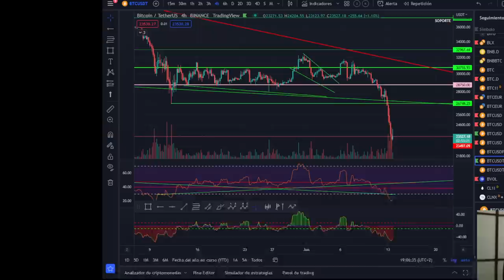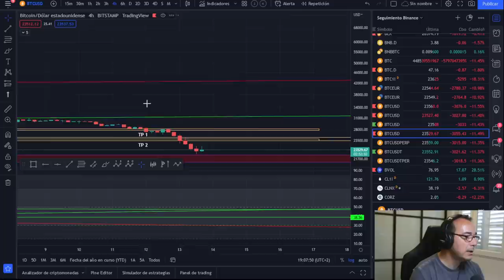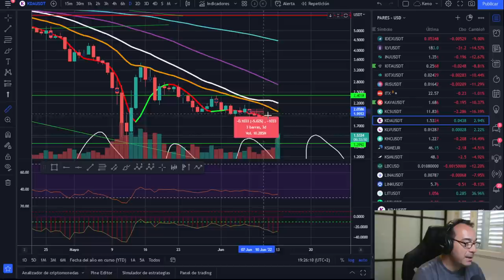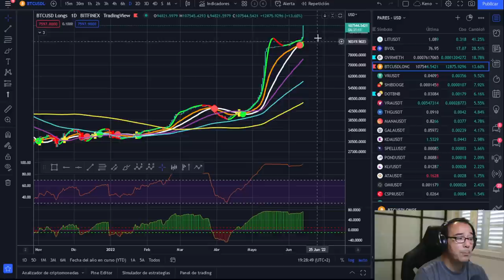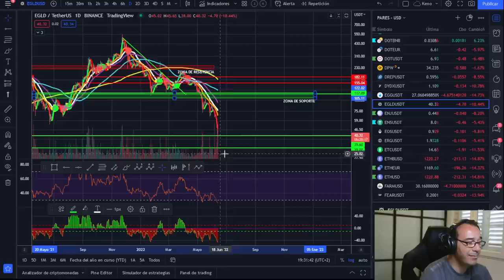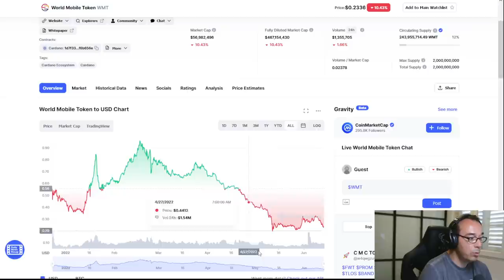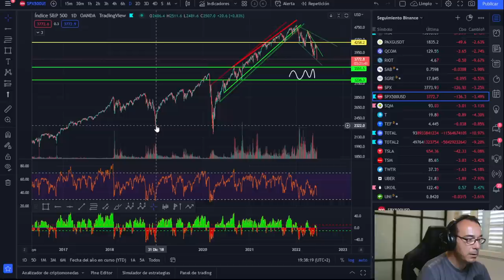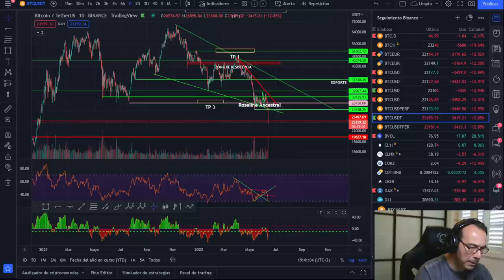🚀 BITCOIN🤢🤢 ¡TODO LO QUE BAJA.... PUEDE BAJAR MÁS! 💵💵¡PUNTOS DE OPORTUNIDAD!💶💶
LECTURAS RECOMENDADAS:
EL MEJOR SOBRE BITCOIN Y BLOCKCHAIN FÁCIL DE ENTENDER: